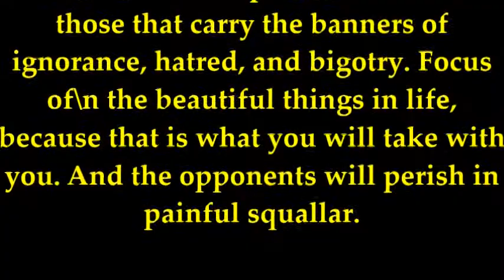8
Just random stuff I think up.